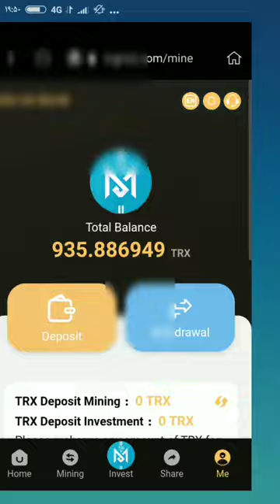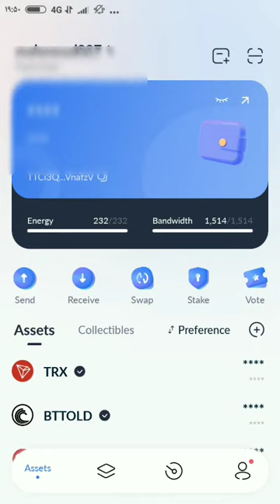Mgroo com Withdrawal 160 TRX TRON